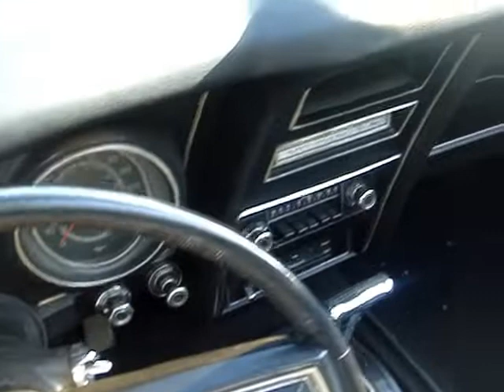1973 FORD MUSTANG CONVERTIBLE - LAST OF THE BIG ONE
Ford had much success with their Mustang.  Even though the Mustang got bigger over the years, sales still rose and by this year of '73 those sales climaxed at 135,000 units.  And then poof!  The next year was the downsized Mustang II.  Before this time Henry Ford II complained that the Mustang was getting fat.  Now you would think that the Mustang II in 1974 would have been a flop, but it wasn't.  The Mustang II sold 400,000 units despite the fact that there was no longer a V8 engine available.  But back to the '73 'stang.  This convertible shown here is one of 11,853 and cost around $3,100 and weighs 3,171 lbs.  The engines available for the 1973 Mustangs are a 6 cylinder, 250 cid., with 95 hp., V8's offered are the 302 cid. with 136 hp., or the 351 cid. with 156 hp.  I truly like these last big one Mustangs.  To me, their perfect in size, appointments and appearance.  And horsepower.  I was surprised at the number of Mustang II's that sold that first year but then, how many of these puny ponies do you see today?  Also, this '73 Mustang ragtop is the last one for a decade.  To me, this Medium Green Metallic convertible is perfect.  Perfect in size, style, excitement and appointments.  I hope you enjoy this last great big one also.  Many thanks for enjoying this 1973 Ford Mustang convertible.